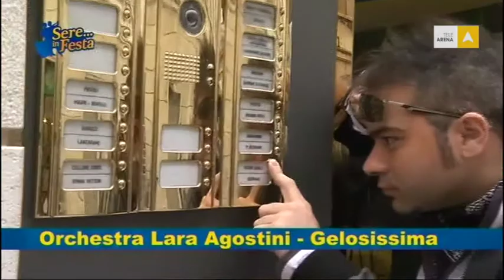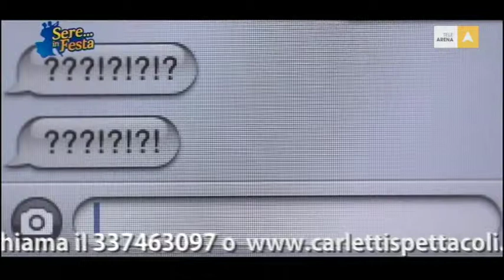Sere in festa - Puntata del 27.12.2013 TeleArena/Carletti Spettacoli